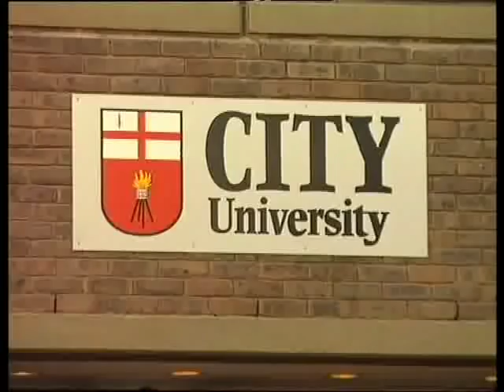Англия Лондон Григори Токати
Материал из Википедии.

Григори Токати или Григорий Александрович Токаев (осет. Токаты Ахмæты фырт Гогки; англ. Grigory A. Tokaty; 1913, село Новоурухское (Секер/Шечер), Владикавказский округ, Терская область — 25 ноября 2005,Графство Суррей, Англия) — советский и английский учёный в области ракетодинамики и космонавтики, один из идеологов развития ракетного оружия дальнего радиуса действия; глава Департамента авиации и космической технологииЛондонского университета, профессор, публицист.
Действительный член Нью-Йоркской академии наук, Американской инженерной академии в Вашингтоне, действительный член Королевского общества аэронавтики Великобритании, член Королевского института математики и её приложений, член Американского общества аэронавтики и астронавтики, член Британского Совета технологических аттестаций. Работал над проектами «Меркурий» и «Аполлон».

Происхождение
Родился в 1913 году в селе Новоурухское Владикавказского округа Терской области (ныне — Ирафский район Северной Осетии), в бедной осетинской семье. В начале 1920-х годов семья переселилась на новые земли, где было основано селоСтавд-Дурта (Ставд-Дорт) (ныне — Кировский район Северной Осетии). Происходит из крестьян]. Ахмат Токаев, отец конструктора, умер в 1917 году.